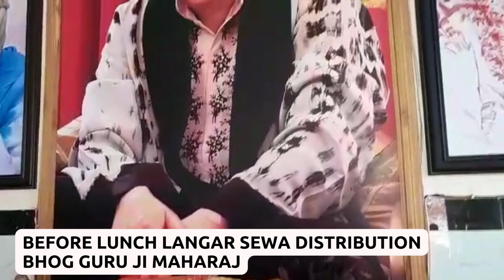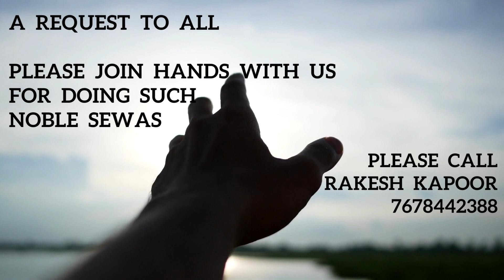GURUGRAM SEWA GROUP-First time we played TAMBOLA with children followed by Langar Prasad -9th AUG 22